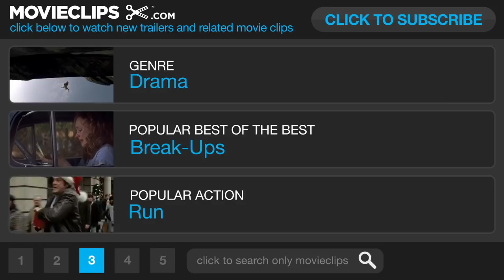Stoker TRAILER 2 (2013) - Nicole Kidman Movie HD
After India's father dies, her Uncle Charlie, who she never knew existed, comes to live with her and her unstable mother. She comes to suspect this mysterious, charming man has ulterior motives and becomes increasingly infatuated with him.

Writer:
Wentworth Miller